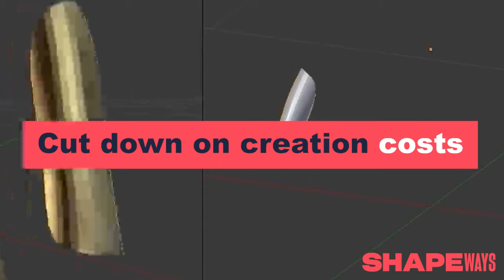Gaming 3D Printing Solutions from Shapeways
About Shapeways:

Shapeways’ digital manufacturing platform offers customers access to high-quality manufacturing from start to finish through automation, innovation, and digitization. The company’s purpose-built software, a wide selection of materials and technologies, and global supply chain lower manufacturing barriers and speed delivery of quality products. Shapeways’ digital manufacturing services have empowered more than one million customers worldwide to produce more than 21 million parts using 11 different technologies and 90 different materials and finishes.

Headquartered in New York City, Shapeways has ISO 9001-compliant manufacturing facilities in Long Island City, NY, and the Netherlands, and a network of verified partners around the globe. In September 2021, Shapeways became a publicly-traded company on the NYSE under the ticker $SHPW.